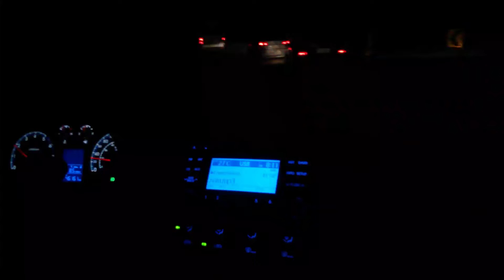Discípulos de Loki no Túnel de Angra Dos Reis